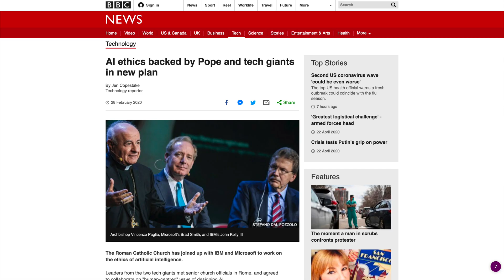Geopolitics of Artificial Intelligence - x35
Artificial intelligence (AI) is transforming geopolitics.

In this video series, I answer questions about geopolitics of AI by chatting with Alexa.